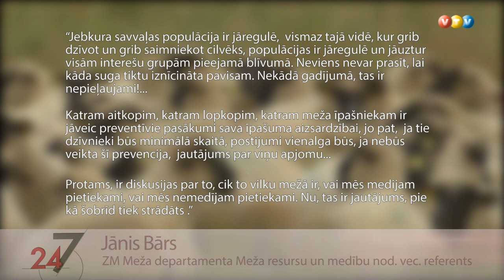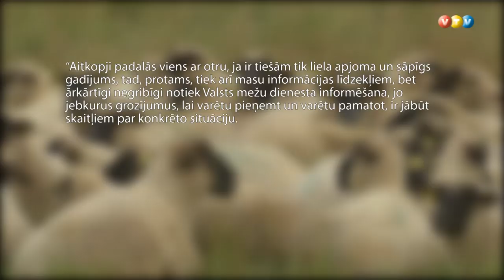Vilki izposta šķirnes aitu ganāmpulku Ošupē